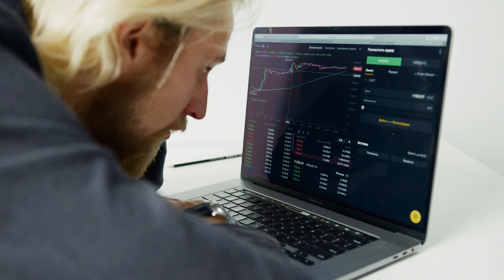Fixed Income Investing Strategies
There are several fixed income strategies that are available for the investor today. The first one is dividend investing. The investor will invest in good, old companies that produce solid fixed income in the form of dividends. It is expected that this type of fixed income investing will span over the period of several decades. The dividend yield for most well-known companies are usually 2-3%. Thus, a lot of time is needed to acquire a fixed income.

The second strategy is what I call an income strategy. People will invest in high income funds. Option trading ETF is one example of it. Business development companies and closed-end funds often use leverage to produce high income. Any fund that has a dividend yield of 7% or higher is a high income fund. This strategy is
used for people who are  either near retirement or are already retired. People who also seek FIRE typically will also invest in these funds.